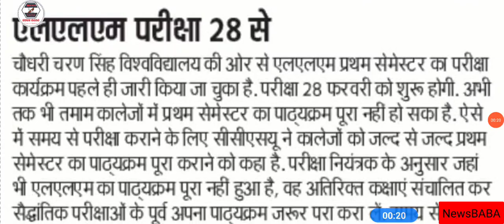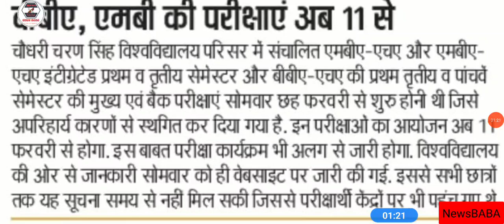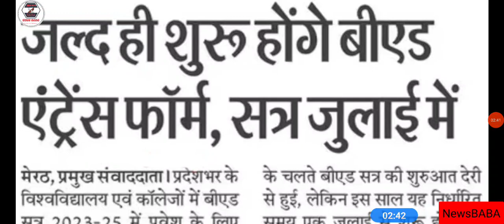CCSU Exam Date sheet Changed || Revised Date sheet || B.ed Entrance Form || CCSU Breaking News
LU
MJPRU
MJPRU
MJPRU
CCS
MJPRU